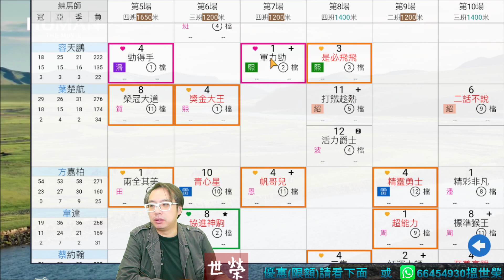🏇HKJC 賽馬 世榮 講馬│賽馬貼士【大倉南北】(五)21.04.16│●《堅仔》動態分場表，帶你睇騎練佈陣●